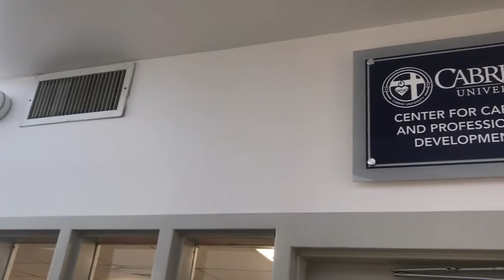Cabrini Seniors Going Through Graduation Process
Video by Maddy Worley, Jess Tennett and Pat Smith.